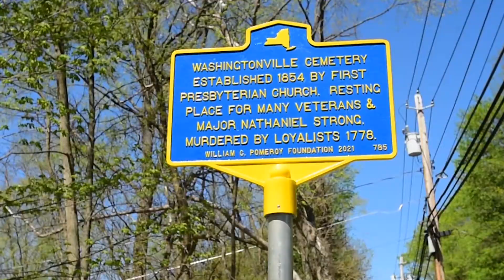Washingtonville Cemetery Historical Marker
Bill Standish from the William G Pomeroy Foundation talks during the Washingtonville Cemetery historical marker dedication ceremony at the Washingtonville Cemetery in Washingtonville, NY on Saturday, May 1, 2021. The cemetery unveiled a new roadside historic marker that  commemorates it's founding in 1854 and a Revolutionary war soldier, Nathaniel Strong who was murdered by loyalists in 1778.

Shot while on assignment for the Times Herald-Record